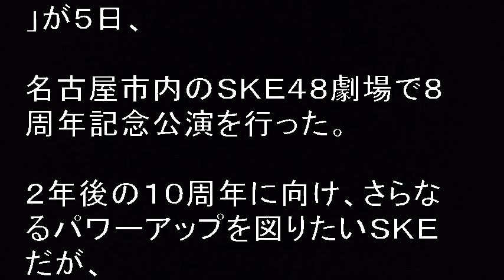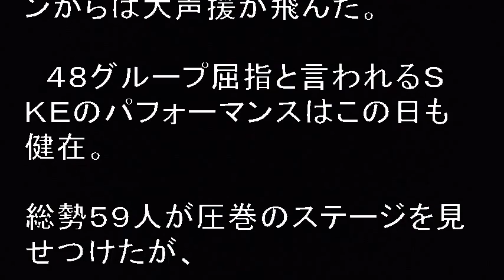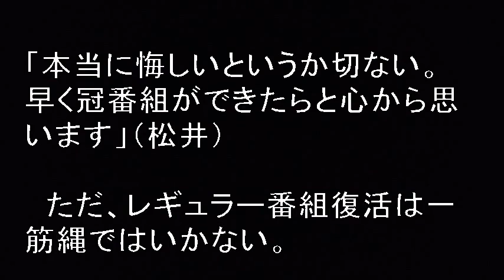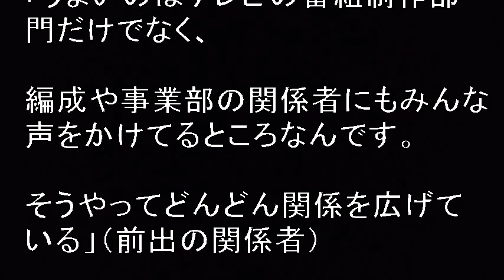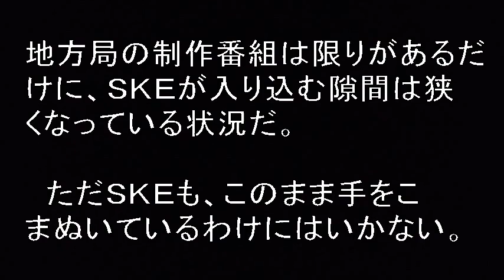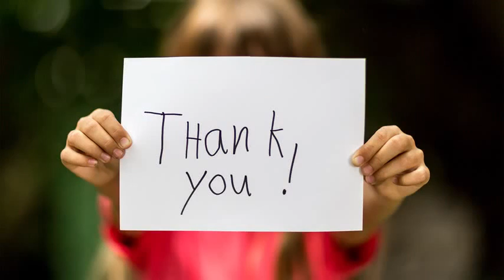名古屋ＳＫＥ４８の悩みの種！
名古屋ＳＫＥ４８の悩み！ＳＫＥ４８がＳＫＥ４８劇場で８周年記念公演を行い総勢５９人が圧巻のステージを見せつけたが、２年近く地元テレビ局で冠番組がないことが悩みの種。地上波レギュラー番組の復活を悲願とするＳＫＥの前に、男性アイドルグループ「ＢＯＹＳ　ＡＮＤ　ＭＥＮ（通称ボイメン）」を起用する傾向にあることだ。営業力でボイメンが圧倒。名古屋ナンバーワンアイドルを証明するため、ここから逆襲に転じる。

【関連動画】